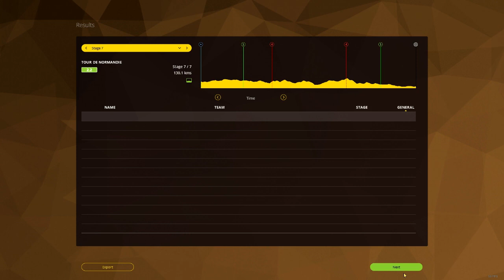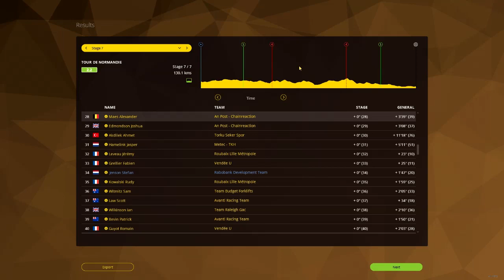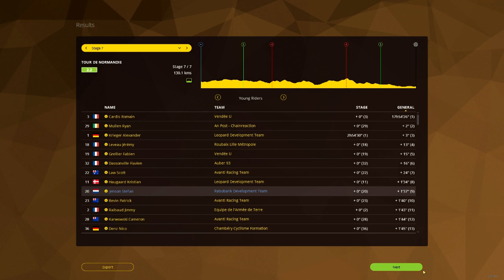THE STRUGGLES ARE REAL! - Pro Cyclist Mode - Part 4 (PCM 15)